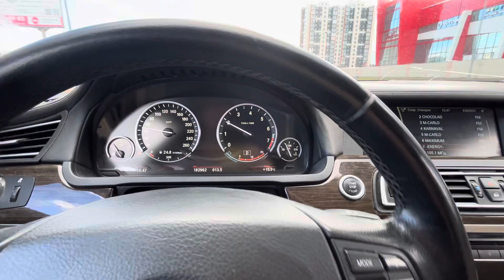Бнв после зимы) едем едем)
Еду на бнв